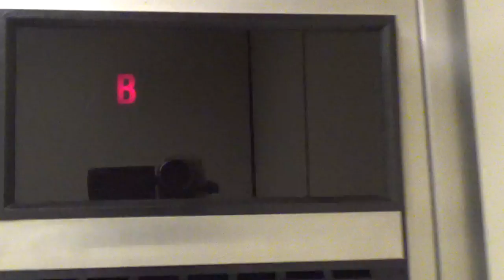1990 Montgomery Vector Hydraulic Elevator @ Macy's(Former Kaufmann's) Destiny USA Syracuse NY